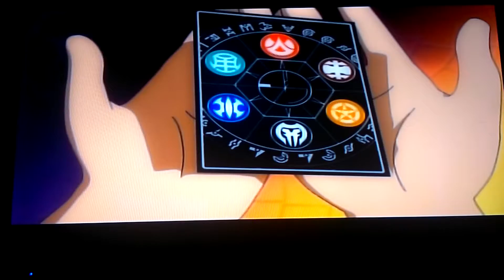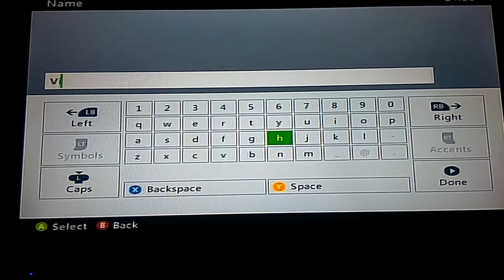Bakugan Battle Brawlers Part 1: Long Tutorial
Sorry for the video stopping right at the end because I don't know why it did that but nevermind! This series will be uncut and not edited as my software for editing this videos doesn't want to work but enjoy non the less!